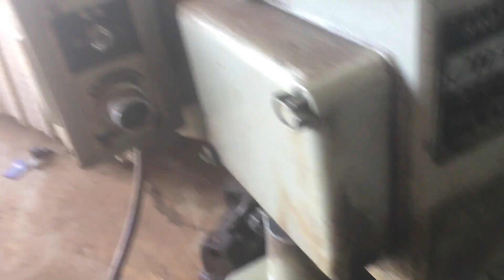Máy taro nhật bãi giá trên video…0349653147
Anh chị có nhu cầu sài máy khoan taro nhật bãi lh 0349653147